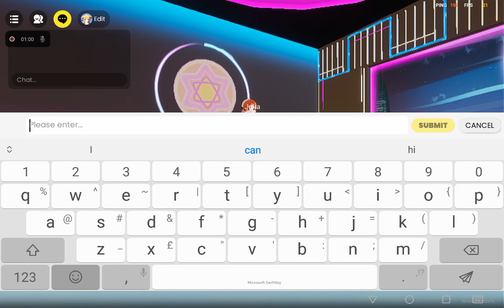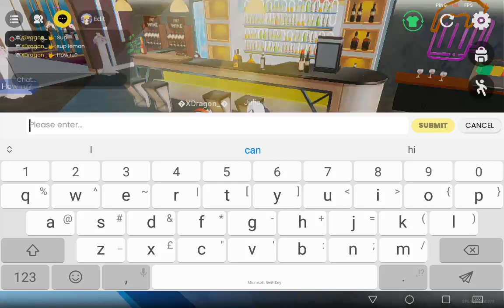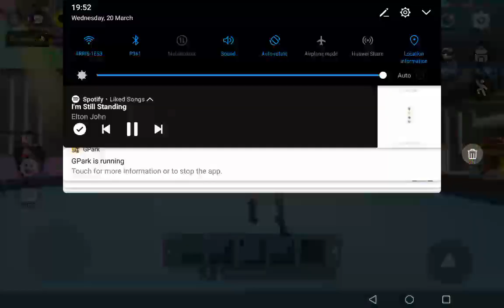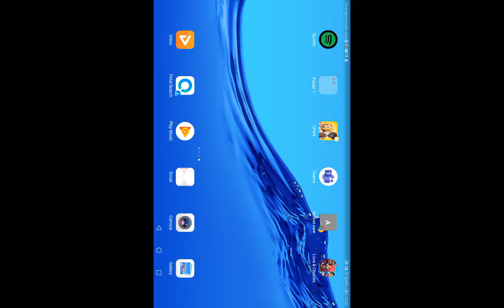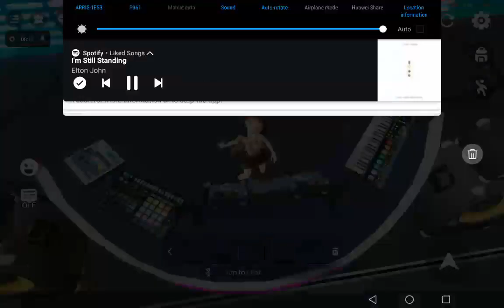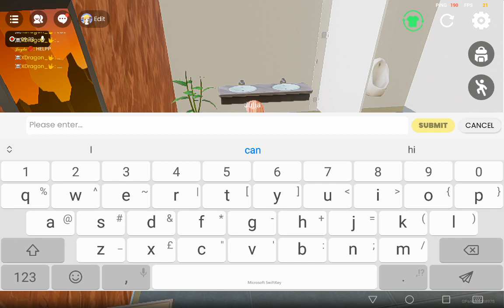26 March 2024